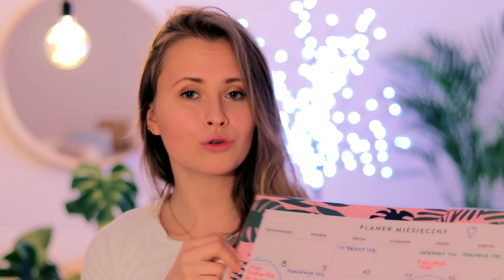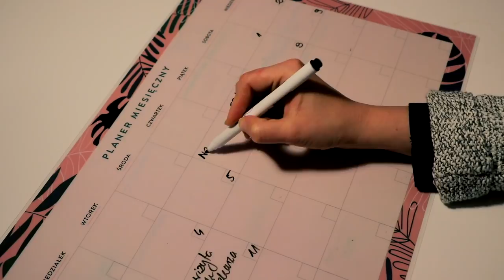🔴 WEGAŃSKIE PREZENTY #2- prezentownik vegan, zerowaste, cruelty free - Savory or Sweet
♡ 1. ♡ NEROLA:
♡ 5. ♡ STOJO

PS2. To tylko moje propozycje. Bezpodstawny hejt nie będzie tolerowany.